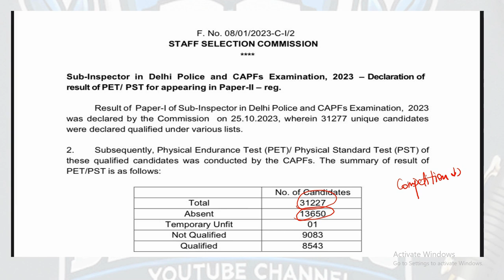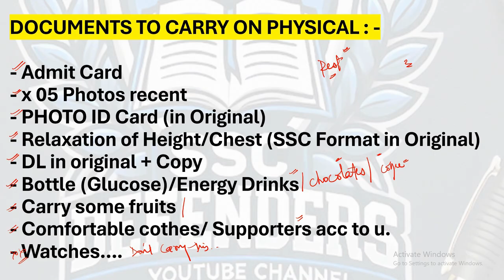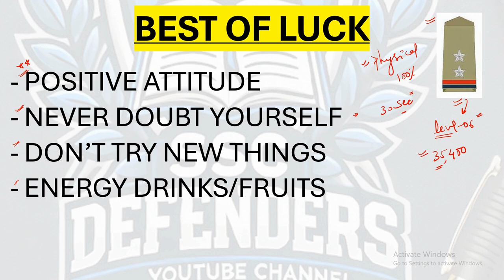SSC CPO PHYSICAL LAST TIPS FOR 2024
Complete Video on Schedule of CPO MAINS EXPECTED ✅

Join SSC CPO 2024 group ✅